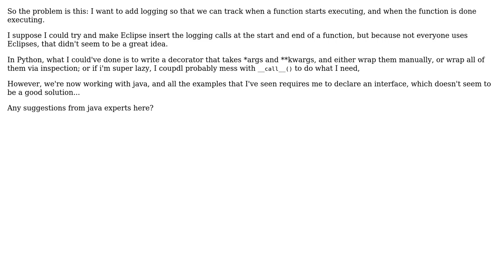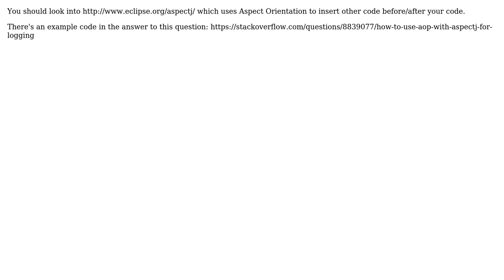Inserting logging at the start and end of function painlessly in java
With thanks & praise to God, and with thanks to the many people who have made this project possible! You are responsible for your own actions.